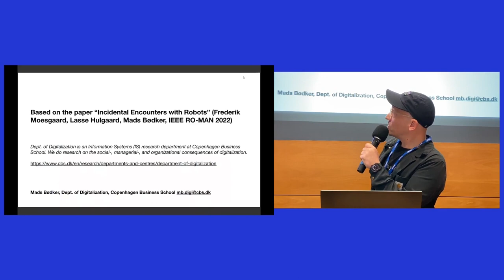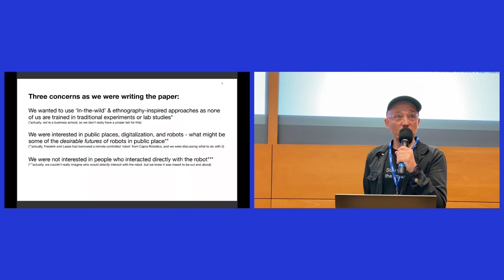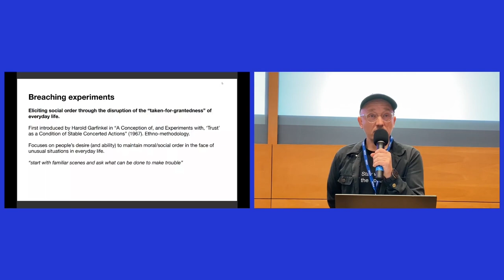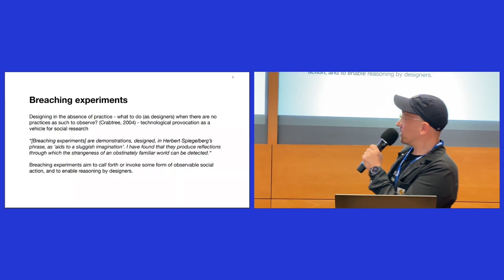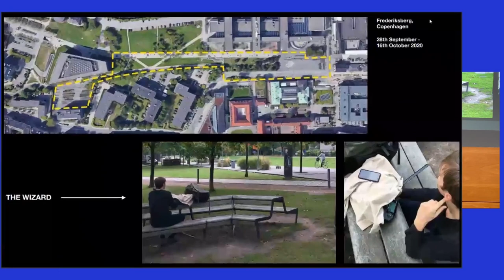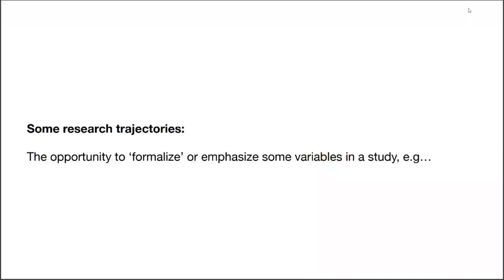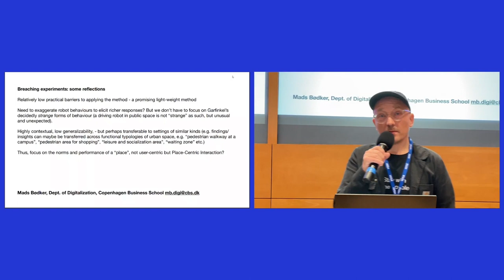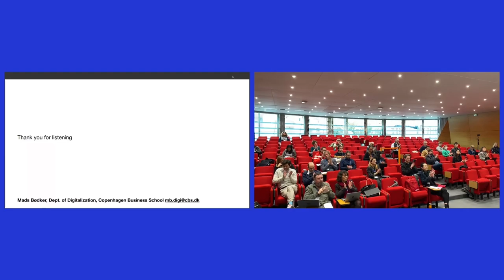International Symposium - Humans at the Centre of HRI, 2022: Mads Bødker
Incidental Encounters with Robots. A field study and some directions.
Mobile robots will likely soon be part of our urban public environments, yet little is known about how human-robot encounters play out in complex and highly dynamic social settings. Our paper reports on a field study that included more than three hundred ‘incidental’ human-robot encounters in a public outdoor space. Using an ethnographic approach informed by ethnomethodology, we applied breaching experiments and membership categorization analysis to reveal how Incidentally Co-present Persons (InCoPs) interact with and make sense of robots in an urban environment. In this talk, I will introduce our approach, and encourage research trajectories and projects to embark on that extend our conceptual tool box. This both in terms of the development of more “light-weight” protocols for HRI, as well as for conducting thoughtful “in the wild” research that accepts the situated complexity of public space.
Mads Bødker’s research centers on design and alternative accounts of the digital “user experience”.